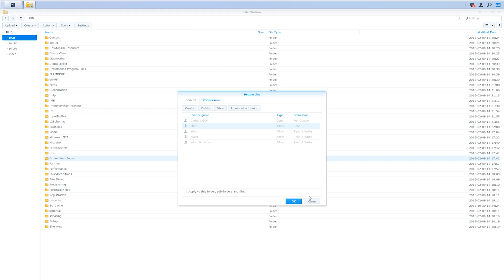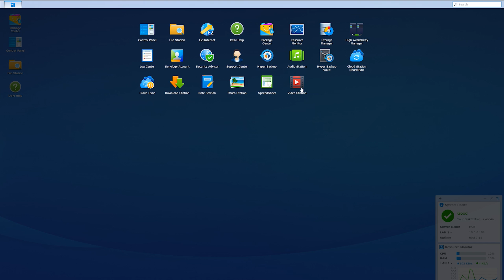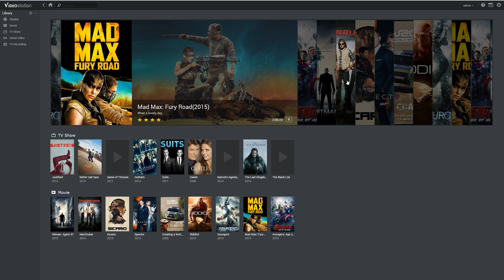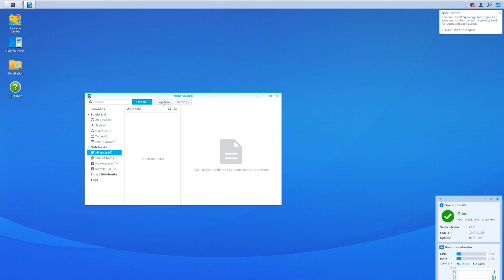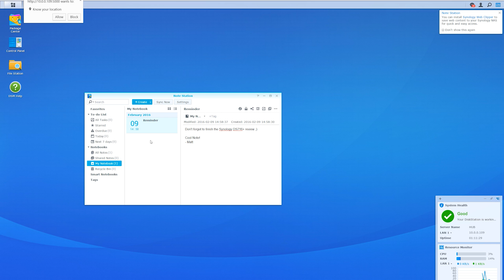Synology DiskStation DS716+: Overview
Today I'm taking a look at the Synology DiskStation DS716+ and the accompanying DSM software.

VIDEO INDEX

0:00 - Intro, my set up
0:38 - So much more
0:50 - Pricing and specs
1:22 - Expandable
1:38 - BTRFS support
1:50 - Aesthetics
2:22 - Around the back
2:47 - Software
3:01 - File Station
3:48 - Photo Station
4:26 - Audio Station
4:50 - Video Station
6:00 - Download Station
6:51 - Note Station
7:37 - Spreadsheets Sta... :O
8:00 - Cloud Station
8:24 - Awesome NAS
8:35 - DSM software
8:41 - I could go on all day...
8:52 - Only possible issues...
9:11 - Memory options
9:30 - Superior processor and software
9:50 - Overall